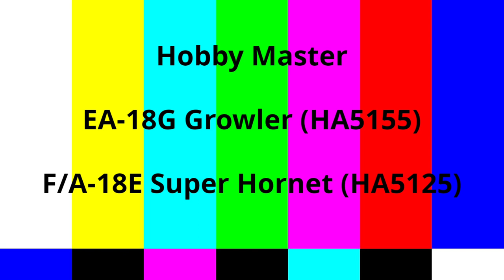E/A-18G Growler VAQ-138 x F/A-18E Super Hornet VFA-27 Hobby Master Die-cast Models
Hobby Master 1/72 Scales Diecast Model

- HA5155: Boeing E/A-18G Growler 168386, VAQ-138 "Yellow Jackets", US Navy, 2018

- HA5125: F/A-18E Super Hornet 168363, VFA-27 "Royal Maces", CVW-5, CAG, USS Ronald Reagan, Atsugi Air Base, 2015